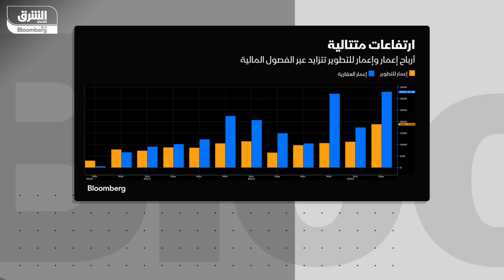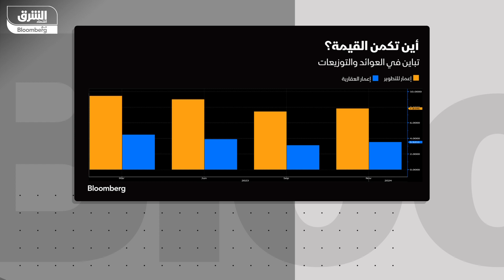اقتصاد الشرق - الصباح مع صبا - 13/11/2023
شهدت شركتا إعمار العقارية وإعمار للتطوير ارتفاعات قوية والتي وصلت إلى نسبة 40% بالإيرادات و160% في الأرباح على أساس سنوي ما انعكس على أداء أسهم الشركتان في الأسواق